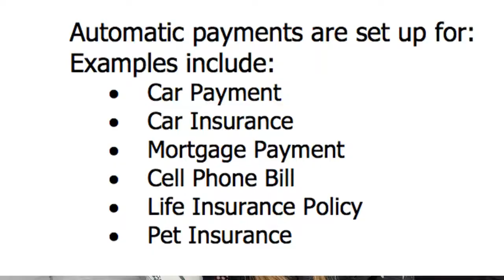Estate Planning in California!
Estate Planning in California. What are 5 documents I highly recommend to prepare for your loved ones left behind.

I'm a Realtor in Silicon Valley, specializing in selling homes that are in Trusts, Probate, when people inherit houses they need to empty, prep for sale and sell for top dollar, and when Seniors need to downsize or retire out of the area. Additionally, about 30% of my business is helping regular buyers, sellers and investors. My team and I can help with every step of the process!

I'm originally from Atherton, went to college in Upstate New York, have literally travelled around the world on a ship, and have lived in 2 other countries (Canada and Finland) with my ex husband who was a professionally hockey player (and we're still friends!). I am now the modern version of The Brady Bunch with 2 daughters, and 2 step sons, married to a Sergeant at the SJPD. Can't wait to meet you and help you in anyway with housing!

Annie Baker
lic #01831701
powered by Big Block Realty

There are many keywords that you can search for and find my other videos

real estate san jose,
san jose real estate,
silicon valley real estate,
silicon valley homes for sale,
homes for sale silicon valley,
house for sale,
 house for sale san jose,
 house for sale silicon valley,
 los gatos homes for sale,
 sell your house,
 sell your house fast,
 sell your house for cash,
 sunnyvale homes for sale,
campbell homes for sale,
willow glen homes for sale,
almaden valley homes for sale,
cambrian homes for sale,
sell my house,
sell my house for cash,
 inherited a house,
need to sell my house,
probate real estate,
probate house sale,
sell my parents house,
bay area real estate,
bay area homes for sale,
moving out of california,
leaving california,
cost of living silicon valley